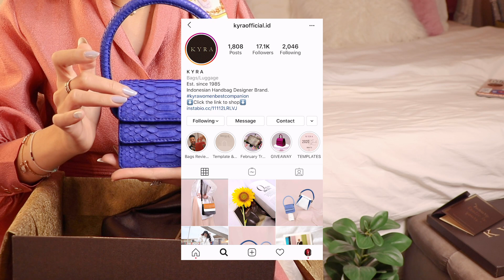milkyway11000: Kyra Bag Unboxing | شنطة من جلد الثعبان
تجربة شنطة جديدة من ماركة اندونيسية متخصصة بالجلود الفخمة

تقدرون تطلبون منهم على أي من وسائل التواصل المذكورة

كود التخفيض 25% من نمشي :
HB209

كود التخفيض 5% من أوناس :
M125

كود التخفيض 10% من fashion.sa
MH41

كود التخفيض 10% من styli
M484

كود التخفيض 22% من vogacloset
PZSL

كود التخفيض من iHerb :
CCG8652

كود التخفيض 10% لأول طلب من موقع Farfetch :
Thana Thana

أتمنى تكونوا استمتعتوا واستفدتوا بهذا الفيديو القصير
أي اقتراحات أو استفسارات تواصلوا معي على حساباتي: